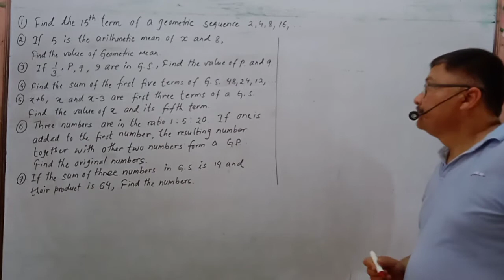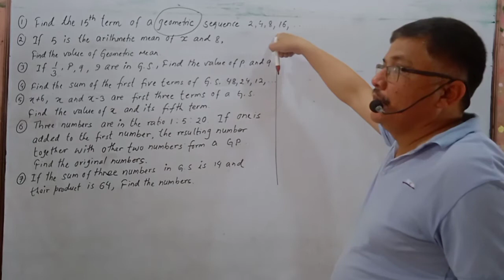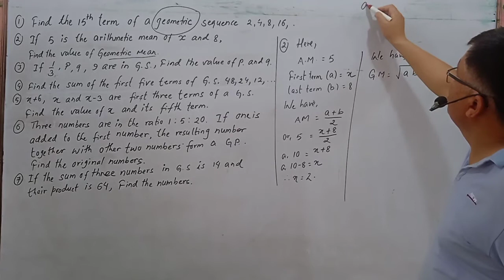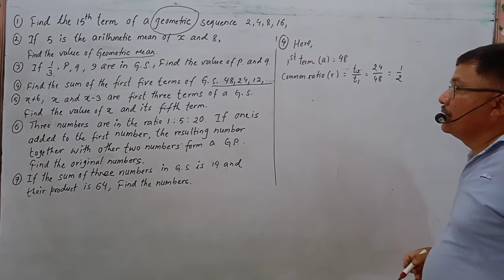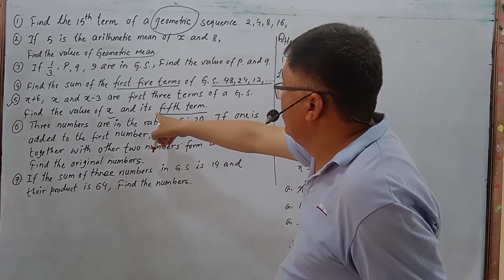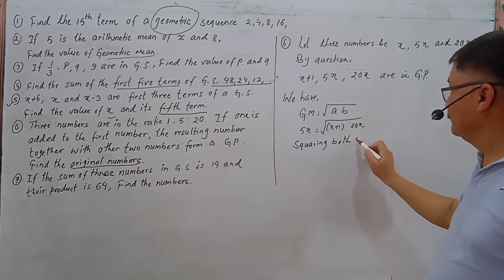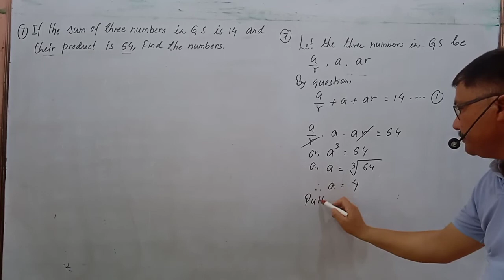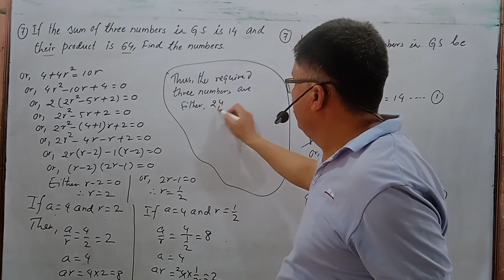Sequence and Series (GS) Episode - 3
Opt Maths, Class - 10
Nepal